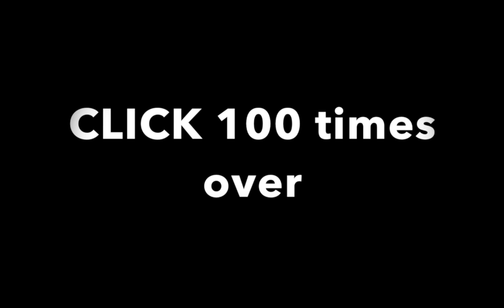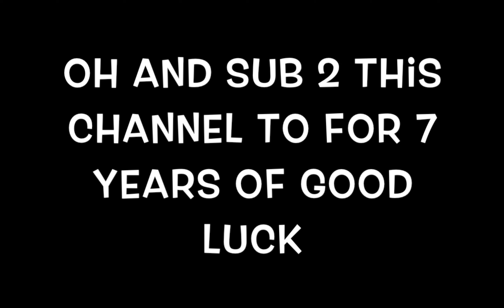Why you should Subscribe to Andres OFO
Yeah cool sub 2 Dazed Duo and that's it.
Song: Virtual Riot - Idols (EDM Mashup)

Oh and before I leave Sub and like for a cookie🍪🍪.

And if you're reading this comment " Beep " for a heart on you're comment and a shout-out no Joke no Scam.